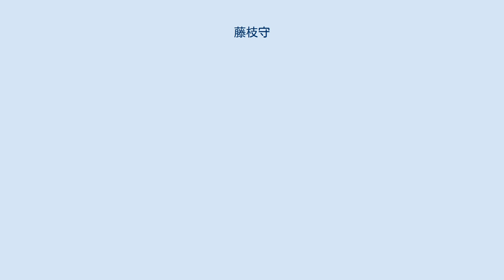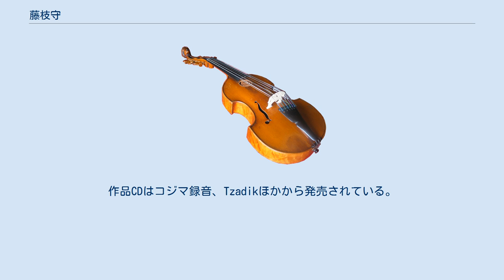藤枝守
藤枝 守（ふじえだ まもる）は、日本の現代音楽の作曲家。
 藤枝守は「耳の理解をはるかに超えた複雑で緻密な作曲手法は…(中略)、けっして耳に居心地のいいものではなかった」ことから、自身の創作を展開している。
聞いて感じが良いものとはなにか、それはなぜ感じが良いのか、といった2つの問いに答えることが藤枝の創作の根幹である。
初期の藤枝は調性に基づいたシステマティックなパターンを西洋音楽の古典にも適用し、古典のメロディを際限なく自身の創案したパターンで「寄生」することによって音楽が生成されていた。
この時期の代表作にピアノのための「遊星の民話」がある。
調性的なパターンに特殊な変調を施した電子音楽もこの時期に制作された。
 その後カリフォルニア大学サンディエゴ分校では湯浅譲二、フリオ・エストラダ、モートン・フェルドマン、ゴードン・ムンマ他に師事し、この地でハリー・パーチの43分割音律を知り、自身の音楽を調律の問題へシフトさせた。
12平均律全盛の前衛音楽の歴史に一石を投じることができるのではと考え、音律の変更が楽な、琴、クラビコード、笙といった楽器編成に変更して電子楽器とは離れた。
しかし、自身の使用する調律にはコンピュータが用いられており、古典から現代までに試みられた様々な調律を参照した自身の調律法で作曲されることが多い。
近年では新たに提唱された「バッハ調律」といったもので自身の作品を演奏するなどの試みも続けている。
またインスタレーションにも熱心で、実際の植物の電位変化をコンピュータ解析した結果でメロディを生成して楽曲を制作している。
 使用する楽器にもこだわり、「植物文様」を収録したピアノは通常使用されることの多いスタインウェイではなくペトロフが用いられている。
現在九州大教授。
作品CDはコジマ録音、Tzadikほかから発売されている。